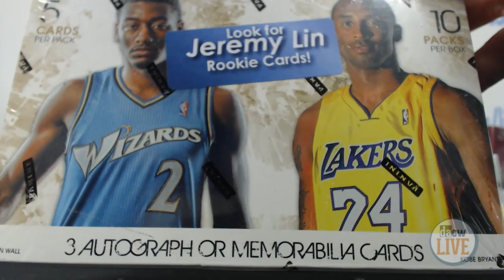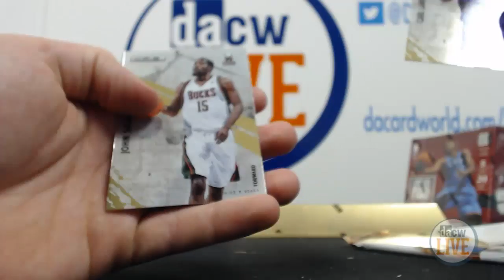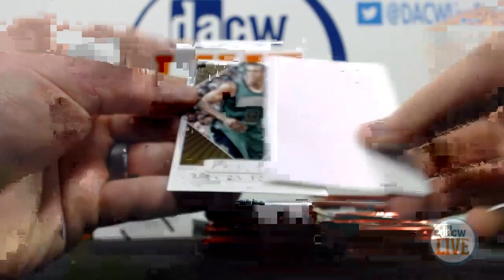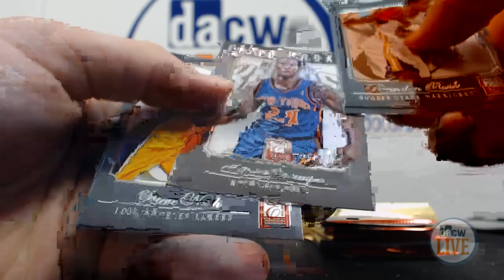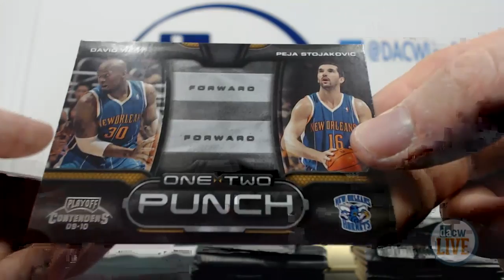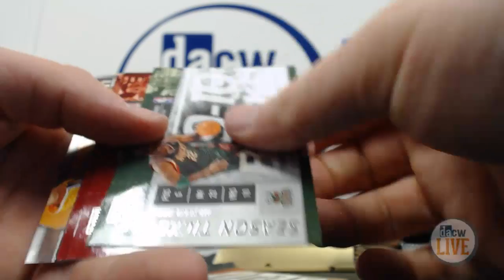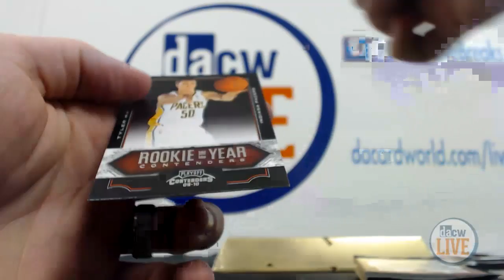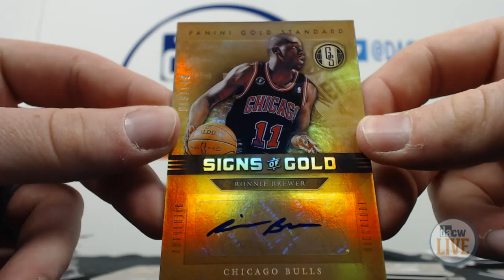Trevor's five box break